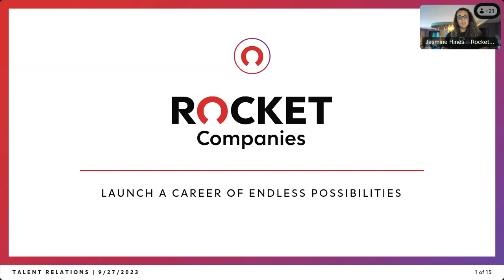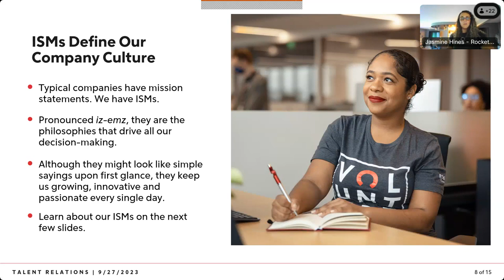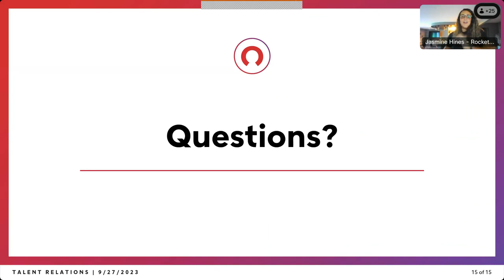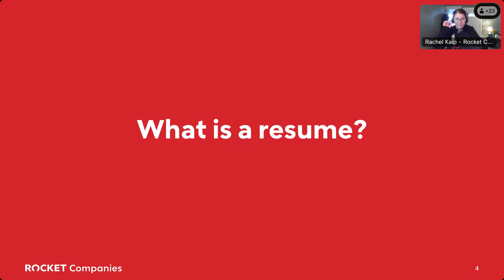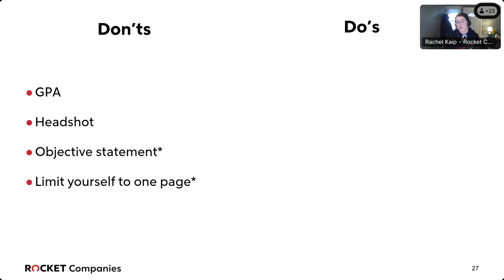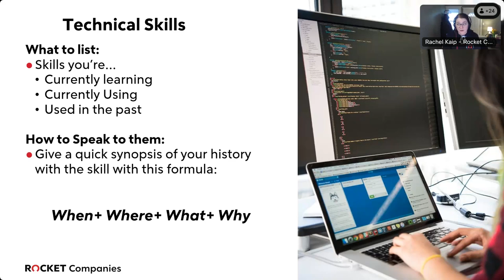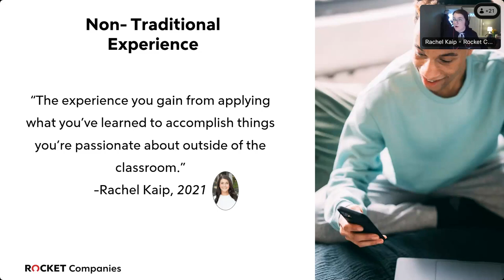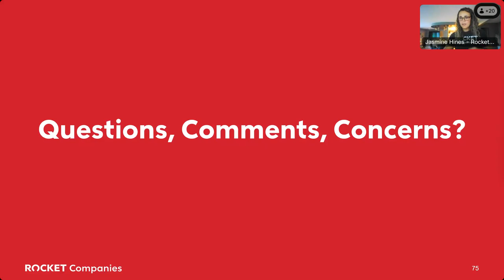How to Prepare Your Resume for Rocket Companies | Career Quest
This employer workshop was a part of our Career Quest Fall 2023 series and was hosted in September 2023.